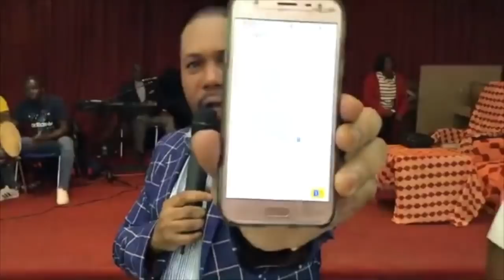Une jeune dame choque le prophète Joël Krasso devant l’église